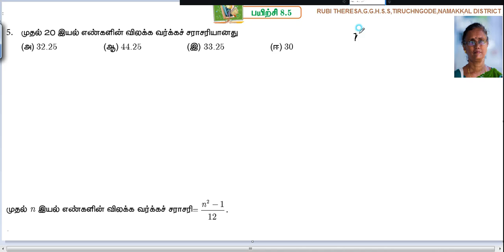10th _ Statistics and Probability _ One Mark _ Exercise 8.5 _Sum 5